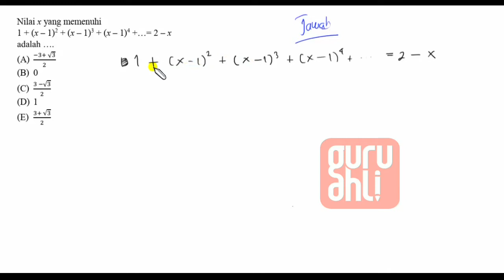VIDEO PEMBAHASAN SOAL SIMAK UI MATEMATIKA IPA 2 [SOAL 6-10]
Pembahasan SIMAK UI tahun 2017 Matematika Ipa 2 soal nomor 6-10

Download soal SIMAK UI 2017 melalui link video ini

Ada Pertanyaan
Hubungi tim Guru Ahli